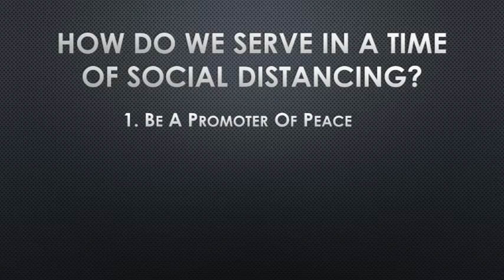Does Peace Go Up When You Enter A Room?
In this time of 'social distancing', how can we help others? Here's one idea - bring peace with you wherever you go.